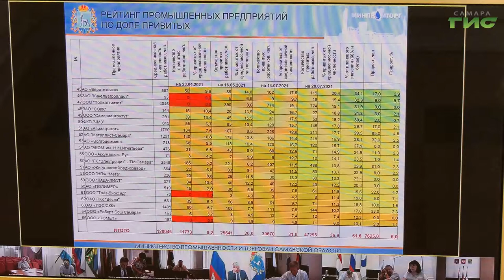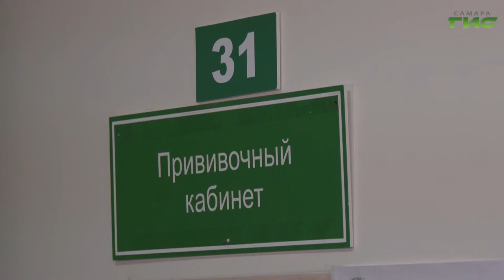Поставки вакцин в Самарский регион будут нарастать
Поставки вакцин в Самарский регион будут нарастать. Об этом говорили на  заседании регионального оперативного штаба по предупреждению распространения новой коронавирусной инфекции. В области все чаще фиксируется увеличение заболеваемости по всем возрастным группам, особенно среди среди молодежи. Какие меры будут предприняты, расскажет Мери Елчян.